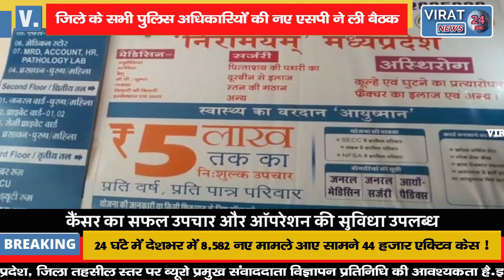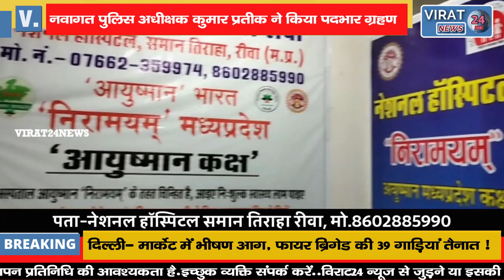शहडोल के नए एसपी ने संभाली कमान,जिले के पुलिस अधिकारियों की ली बैठक !